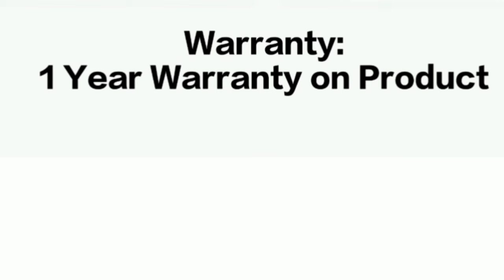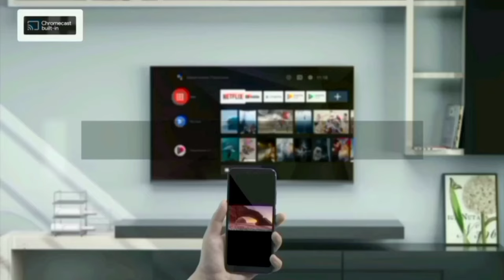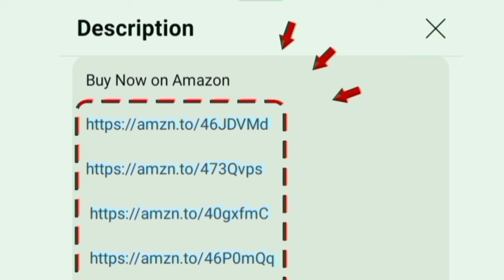Top 5 TV under 6000 to 10000 Tamil on Amazon great freedom Sale 2024 Deals | Flipkart flagship Days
VW 👇
32 inch ₹6K
32 inch ₹7K
32 inch ₹7K

Acer 👇 Advanced N series HD
32 inch

TCL 👇
32 inch

Kodak 👇 Special Edition Series HD Certified Android LED TV
32 inch
32 inch Dolby Digital

00:00 tv deals
00:20 under 6799
00:37 under 7777
00:56 under 8400
01:23 under 10490
01:41 under 8400
01:55 under 8800
02:08 value for money

Hi friends in this video contains a best smart tv under 10000 in India on amazon great freedom festival 2024 tv deals tamil on august month and flipkart flagship sale days. budget range is between 5000 to 10000 rupees in India.

Display details: 720p 768p LED HD panel with 60Hz refresh rate for more clarity. HDR 10
Sounds: 20W / 30W 24 Watt output powerful speakers Dolby Audio it gives a crystal clear audio excellent bass effects.

Highlights: screen mirroring - Game Mode - screen mirroring - Alexa voice control - PlayStore app - multitasking
Mount: wall bracket and table
Wireless Connectivity: Wifi Bluetooth

Style: Bezel less design cinematic experience at home
Processor Chipset: Quad core
Software and OS: Android

Internal Storage: RAM 1 GB 1.5 and ROM 16 GB 8
Onsite Services: 1 Years warranty on product

In built OTT apps: YouTube Netflix Prime video SunNxt Zee5 SonyLiv Voot Hotstar Discovery+ you will access it on home page.
Ports: HDMI USB Ethernet optical RF AV headphone jack able to give connections for set top box cable and dish antenna.

4400+ customers bought this product on amazon in past month. its an long time use and high quality product worth to buying. company providing good services for their customers.

Model Number: AR32NSV53HDFL 32L4B 32SE5001BL 329X5051 9XPRO

all information explained by chrome tech official channel